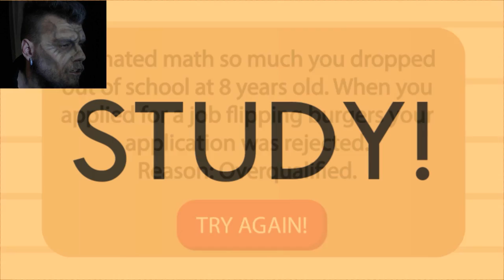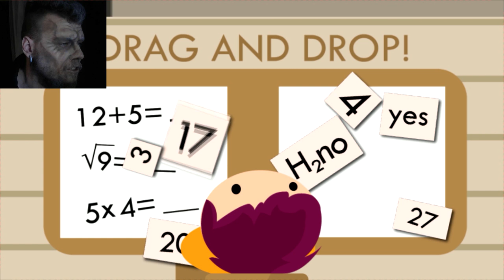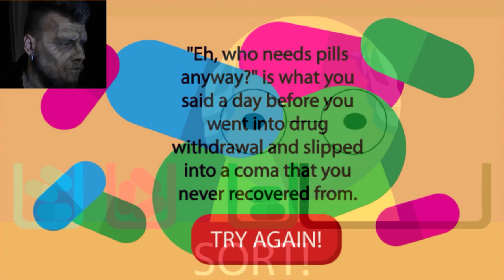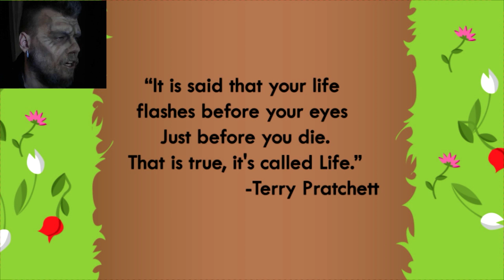"Grumpy" - Life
i had little help from Grumpy my old Pal :D